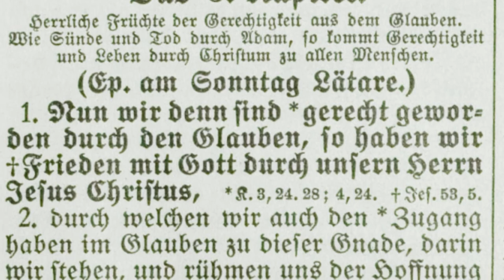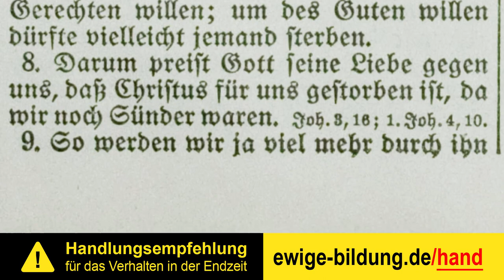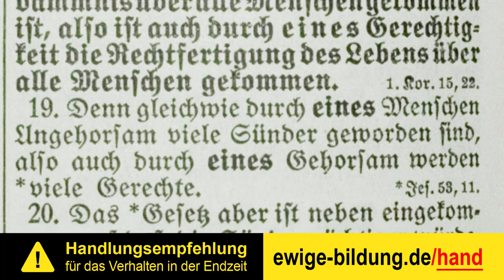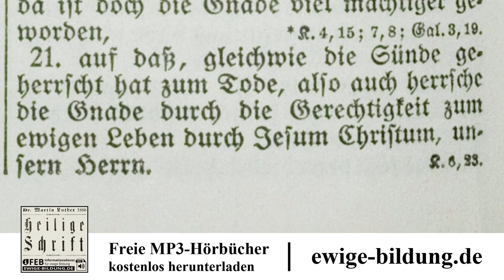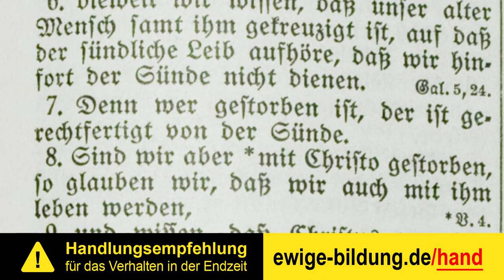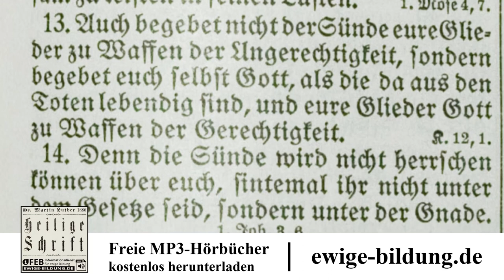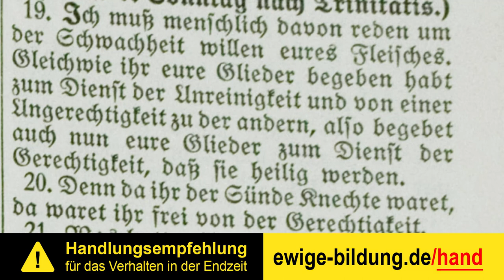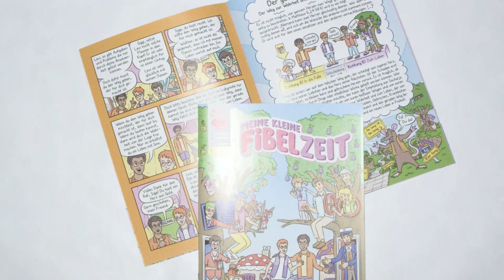RÖMER 03 – Die Heiligung und die Frucht der Gerechtigkeit [Luther 1912 / Bibel als Hörbuch]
(1.) Römerbrief als vollständiges Mp3-Hörbuch herunterladen

Der Brief des Paulus an die Römer aus dem neuen Testament – eingelesen aus der Lutherbibel von 1912. Der Römerbrief in der Lutherübersetzung kann beim "Informationsdienst für ewige Bildung" (iFEB) als Hörbuch kostenlos herunterladen werden. "Römer" aus dem neuen Testament der Bibel als Hörbuch von Kapitel 5,1 bis 6,23.

INHALTSVERZEICHNIS

00:00:00 Herrliche Früchte der Gerechtigkeit aus dem Glauben. Wie Sünde und Tod durch Adam, so kommt Gerechtigkeit und Leben durch Christum zu allen Menschen.

00:03:25 Die Heiligung und der neue Gehorsam eine Frucht der Gerechtigkeit des Glaubens.